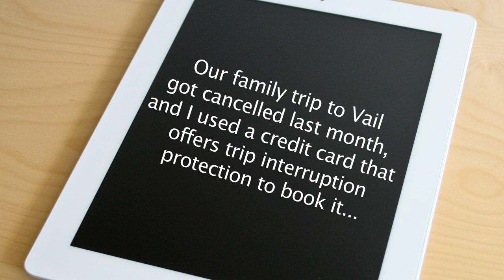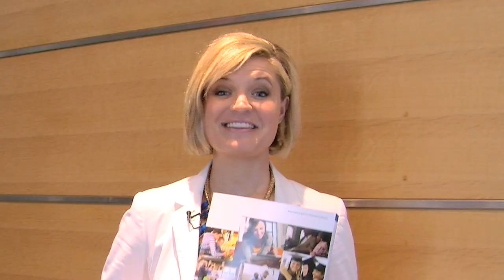Ask Marietta: What is the Consumer Action Handbook?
The Consumer Action Handbook is a free survival guide for your money. It can help you make smart purchases on big stuff like cars, or a home. It explains what credit is, and how it works, and how you can protect it. It has great tips so you can be a savvy consumer and protect your hard-earned money.

The Consumer Action Handbook also has the steps you need to take to try and fix the problem and a sample complaint letter you can follow to make your problem heard by the company or person you're dealing with.